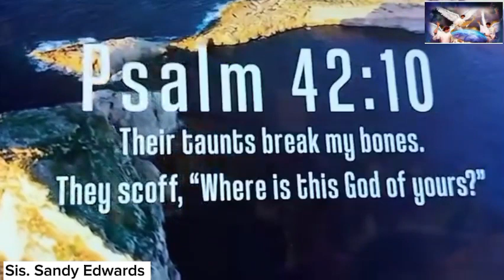Sis. Sandy Edwards | Daily Devotional | GOSPEL TO THE WORLD | 2/21/2024